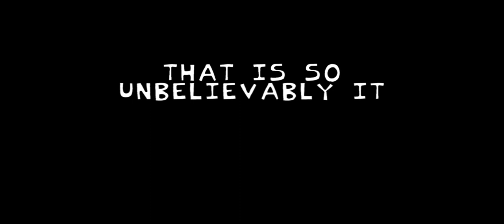...?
Comment for the algorithm (please)
My twitch (Way better quality)